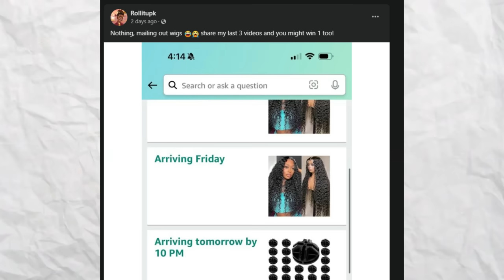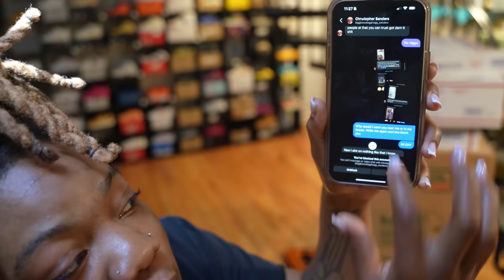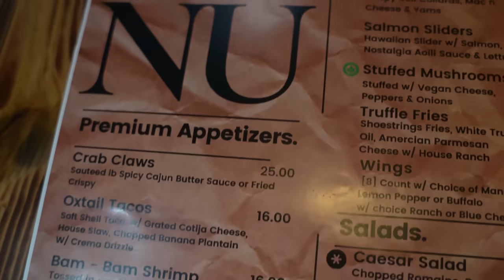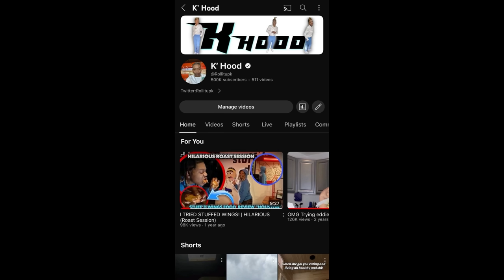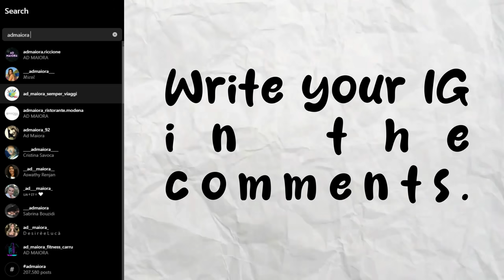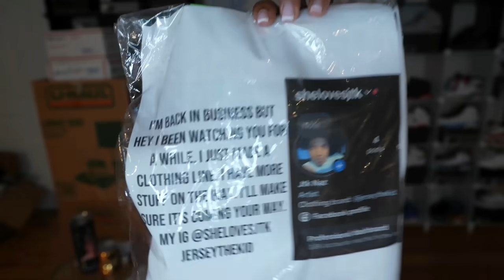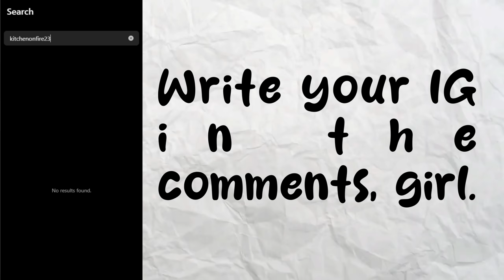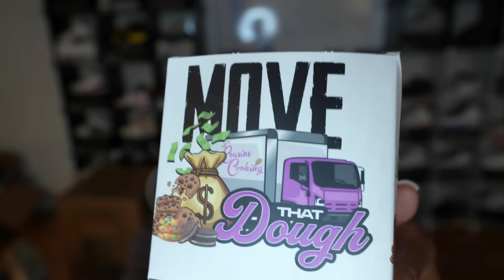HILARIOUS Nostalgia ATL food Review + P.o Box Opening (Addressing Men Flirting)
Instagram.com/Rollitupk

TikTok.com/@rollitupk

Facebook.com/Rollitupk

Twitter.com/Rollitupk

Rollitupk.com